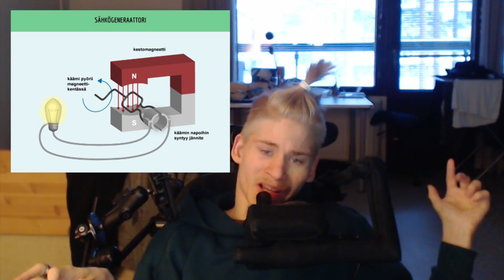IKEASSA TULI SÄHKÖKATKO?! - storytime